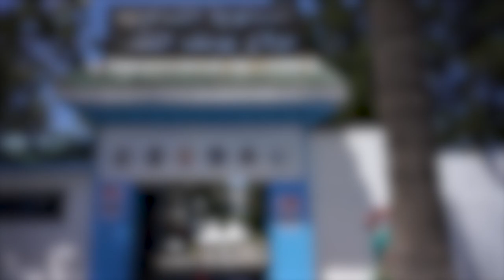في اليوم الثاني للدورة الإستراكية.. المترشحون يؤكدون: الامتحان ساهل غي اللي مبغاش ينجح